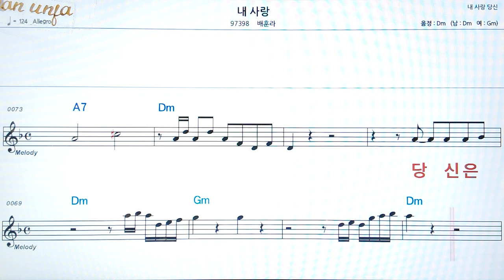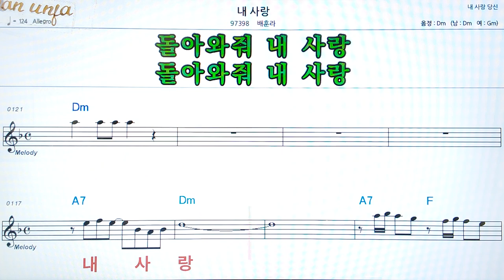내 사랑/배훈라👍악보, 코드,가사,Karaoke*가라오케 반주